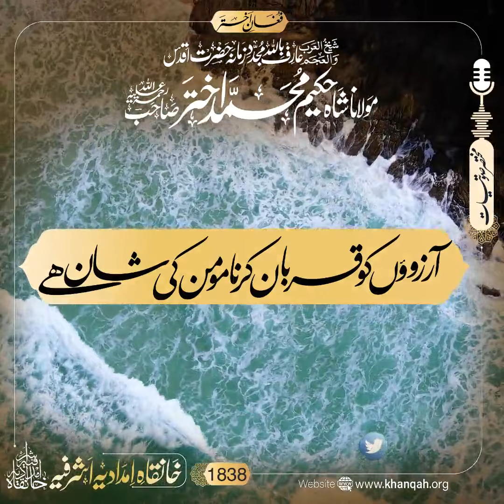March 11, 2023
Video from javedg2g